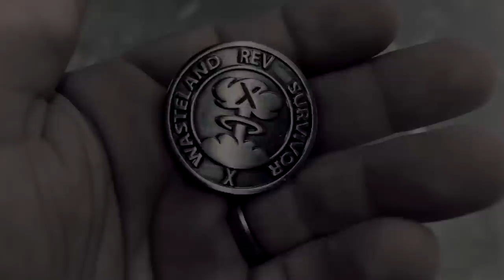Real Life Apocalypse | Rev X Episode Four | Swamp Sniper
Post Apocalypse, Monsters, and Airsoft.   Swamp Sniper pursues survival in Rev 10 at Ballahack Airsoft Field.  This is basically playing Fallout in real life.  Enjoy Episode Four as we lead into day two of the adventure.

  Swamp Sniper creates video game in real life like gameplay at his airsoft field, Ballahack Airsoft in Chesapeake Virginia.  From zombies, to apocalyptic survival, Wild West, or military combat style gameplay Im all about role-play games making unforgettable memories using the best and most unique airsoft guns.

Ballahack is located at 2900 Ballahack rd. in Chesapeake Virginia and we are committed to bring new and unique events to the airsoft community.